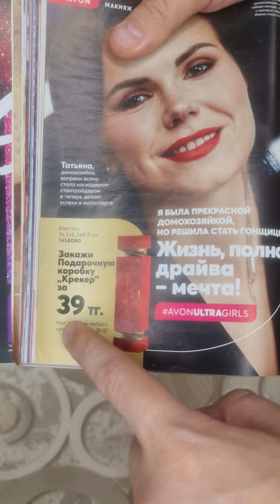Крекер, всего за 39 тенге!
Подарки начинаются с упаковки! Закажи подарочную коробочку "крекер" всего за 39 тенге!